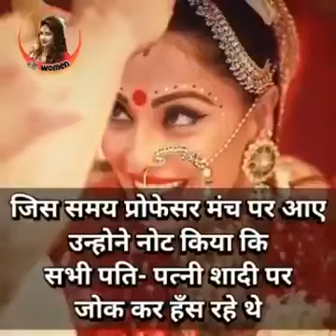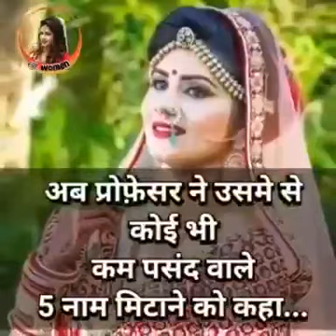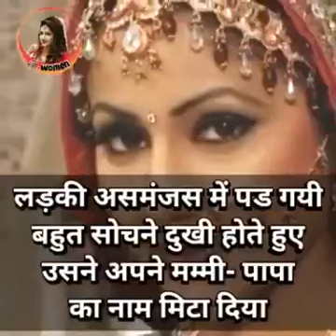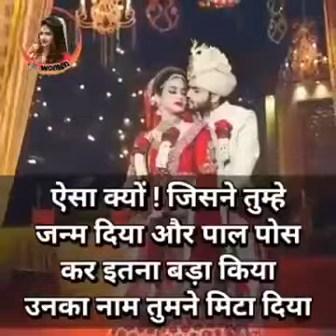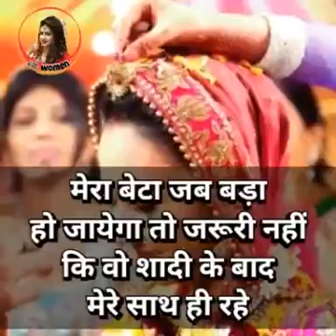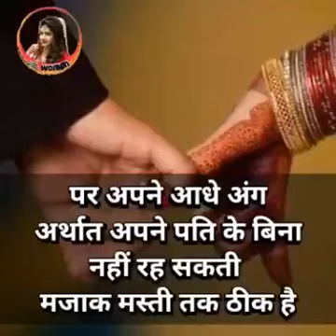26 April 2023